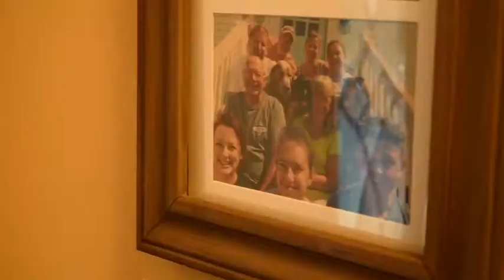1st Annual Day of Gratitude - Lamar Myers Family Testimonial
One day in early 2021 Lamar Myers went out hunting with his son, never anticipating that within the blink of an eye his life would change. Listen to this triumphant story of family, hope, perseverance, and how the incredible skill and compassion of UPMC of Central Pa caregivers gave Lamar a second chance at life.

If you have a story to share or just want to let your UPMC of Central pa caregiver know you appreciate them, you can share your words of gratitude today during our 1st Annual Day of Gratitude online anytime